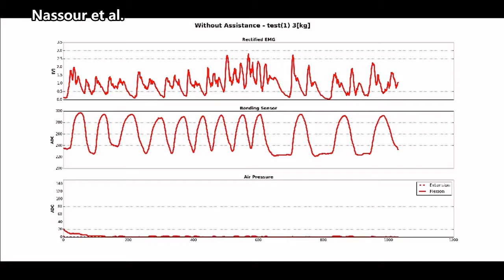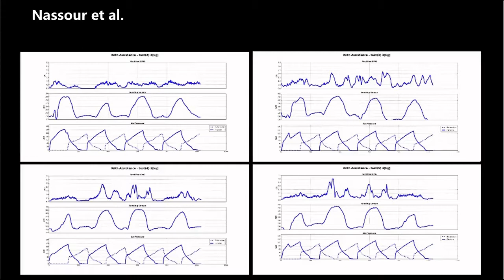Design of Soft Exosuit for Elbow Assistance Using Butyl Rubber Tubes and Textile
International Symposium on Wearable Robotics (Werob2018)
16-20 October, 2018. Pisa, Italy .